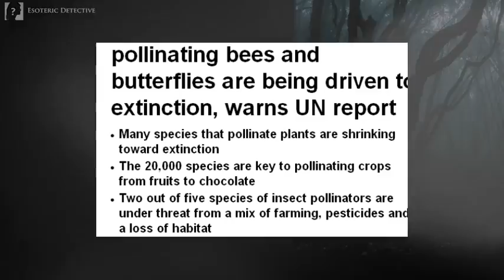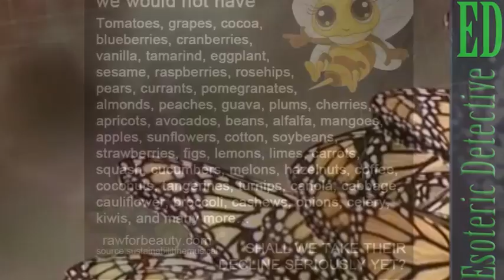HONEY BEES AND BUTTERFLIES headed for EXTINCTION new 2016 United Nations report shows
Honey Bees and Butterflies going extinct, says new UN report. And it will be a disaster for humanity.

Many species of wild bees, butterflies and other animals that pollinate plants are shrinking toward extinction, and our food supplies could be about to suffer, warns the UN.

The 20,000 or so species of pollinators are key to hundreds of billions of dollars' worth of crops each year, from fruits and vegetables to coffee and chocolate.

'We are in a period of decline and there are going to be increasing consequences,' said report lead author Simon Potts, director of Environmental Research at the University of Reading in England.

And it's not just honeybees. In some aspects they're doing better than many of their wild counterparts, like the bumblebee, despite dramatic long-term declines in the United States.
The report is the result of more than two years of work by scientists across the globe who got together under several different UN agencies to come up with an assessment of Earth's biodiversity, starting with the pollinators.
'Pesticides, particularly insecticides, have been demonstrated to have a broad range of lethal and sub-lethal effects on pollinators in controlled experimental conditions,' the report added.

What do you guys think? Isn't it sad to think one day soon, we might be living in a world without butterflies and bees? Or do you think the report is missing something, and that were are not on the edge of disaster as it outlines?